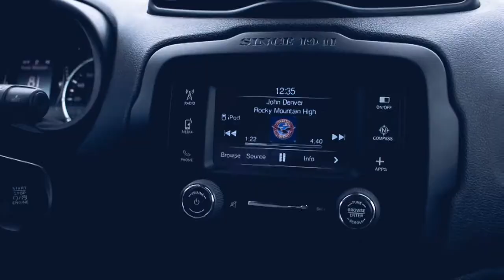BRINGING OUR PUPPY HOME | vlog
ps. he is from ValleyView Sheepdog Farm in Chillicothe, MO. 10outta10 would recommend them, such great people!

Follow Prince on Instagram! 👇🏻

Follow my sister's project! 👇🏻

To see where I grew up! Follow 👇🏻